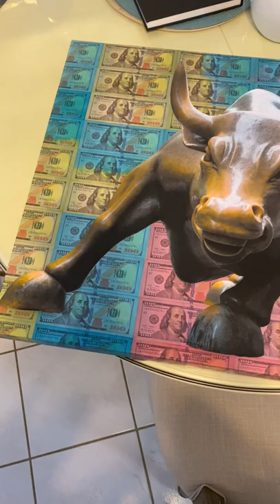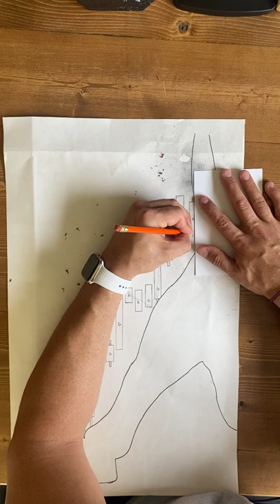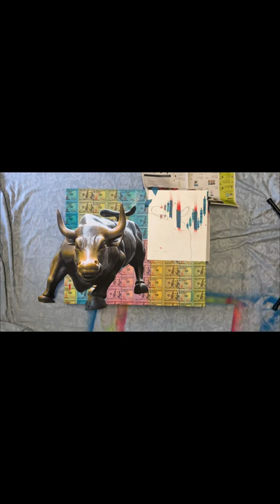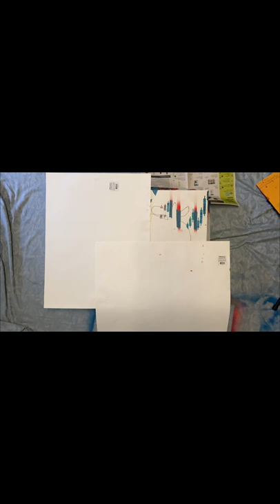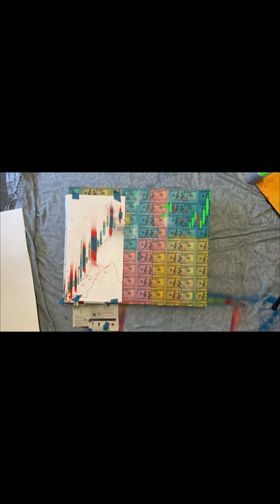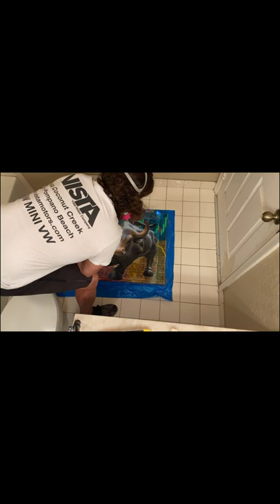Making Of The Wall St Stock Market Bull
I documented the making of this Wall St Stock Market Bull for TikTok so the aspect ratios are off, but I thought it would be cool to share anyway.  Color dipped currency laid on top of a custom 24 x 30 wood canvas, followed with hand drawn candles and patterns, finished off with a thick coat of protective resin.